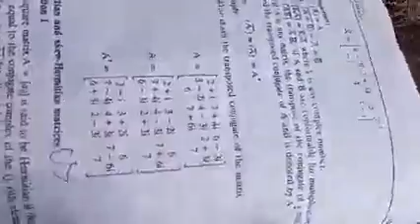1619 Mathematical Foundation IIClass:B.sc com scienceTopic:Matrices - Transpose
Name:R.Guruchandiran
Subject: Mathematical Foundation II
Class:B.sc com science
Topic:Matrices - Transpose